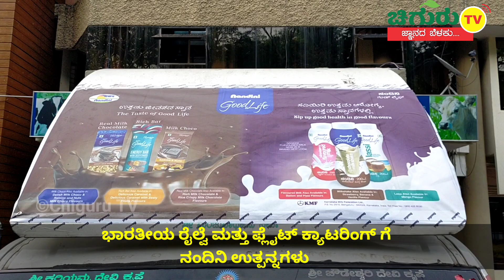ರೈಲ್ವೆ ಮತ್ತು ಫ್ಲೈಟ್ ಕ್ಯಾಟರಿಂಗ್ ಗೆ ನಂದಿನಿ ಉತ್ಪನ್ನಗಳು | KMF Nandini